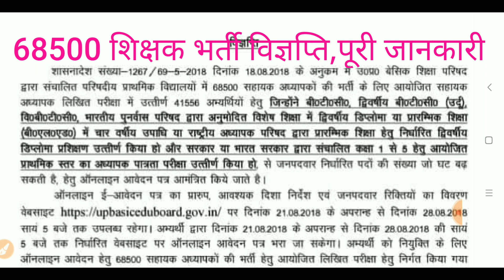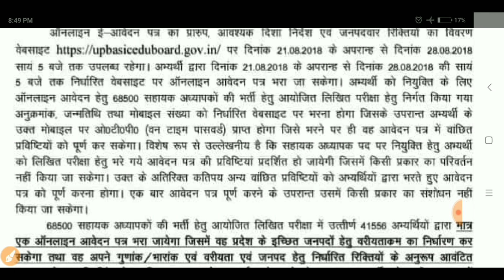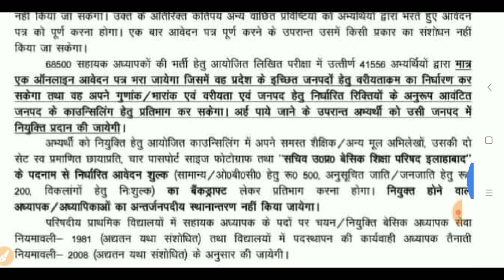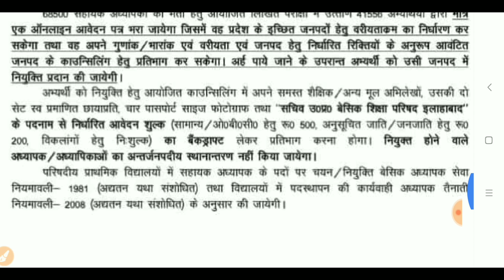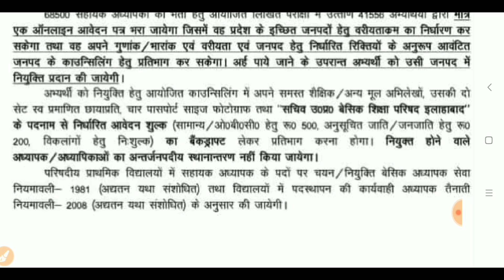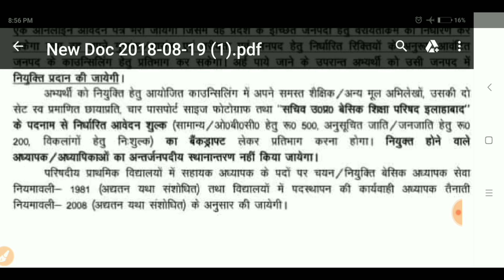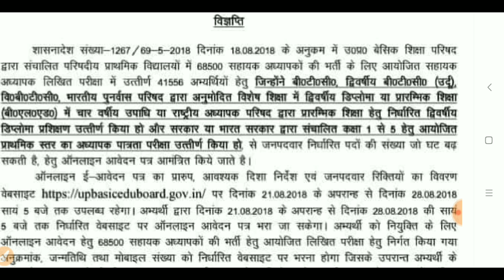68500 शिक्षक भर्ती विज्ञप्ति,वीडियो देखकर ही आवेदन करें।